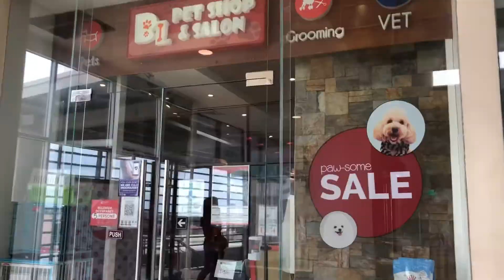Grooming Time ni Hogi